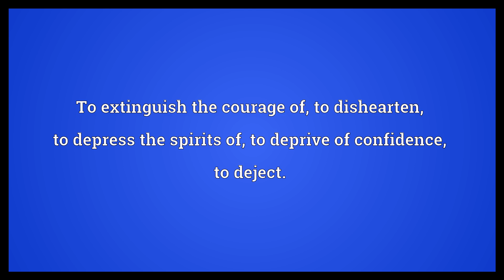Discourage Meaning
Video shows what discourage means. To extinguish the courage of; to dishearten; to depress the spirits of; to deprive of confidence; to deject.. To persuade somebody not to do something..  Discourage Meaning. How to pronounce, definition audio dictionary. How to say discourage. Powered by MaryTTS, Wiktionary